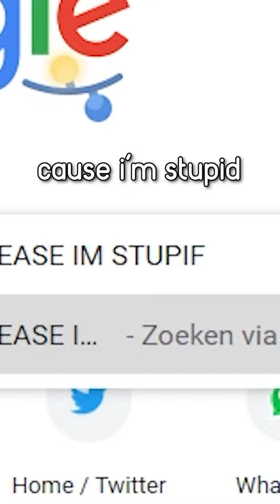Forager in 1 minute or less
Forager is a brilliant game that easily gets you hooked for the next 25-50 hours. I hope you enjoy this short!

These type videos are inspired by channels like videogamedunkey, gametheory, filmtheory, gtlive, cinemawins, girlfriendreviews, etc. The combination of comedy and videogames has interested me for a while, but I didn't know what to do with it, that would be original.
I used to make videos like CallMeKevin does, but I found myself bothered by the fact that they were in no way at all original. Then suddenly I came up with these videos!